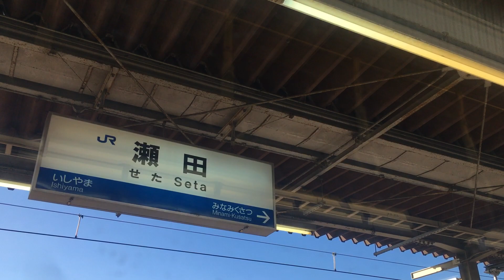東海道本線[普通]車窓 石山→草津/ 223系 石山1652発(米原行)